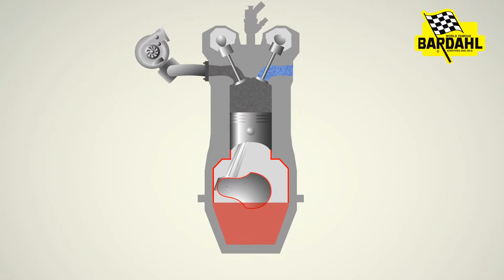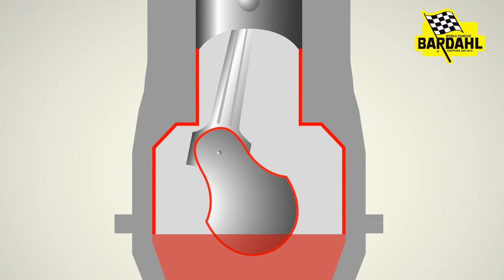Bardahl Oil Booster + Turbo Protect